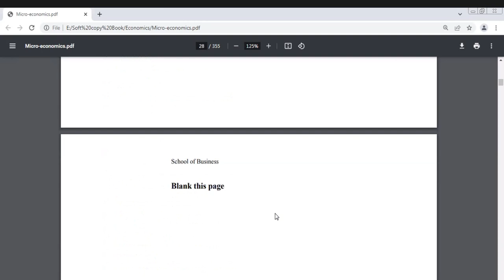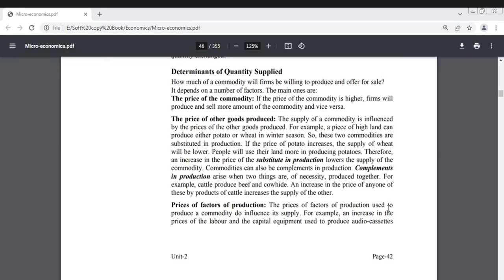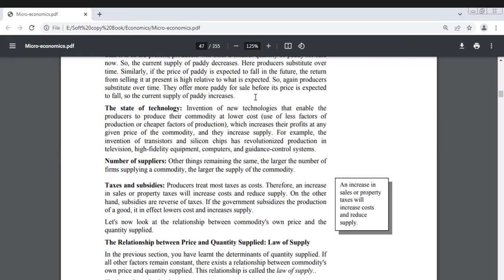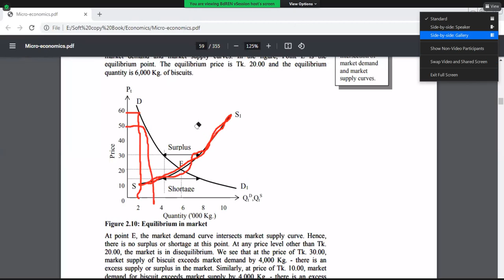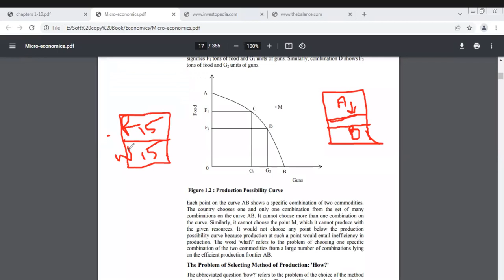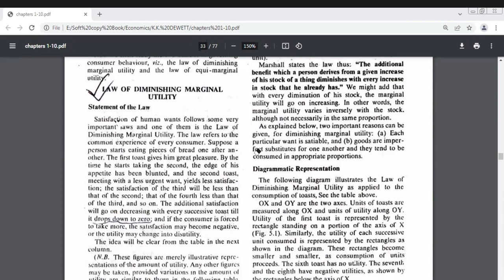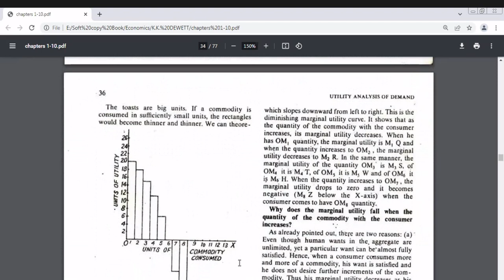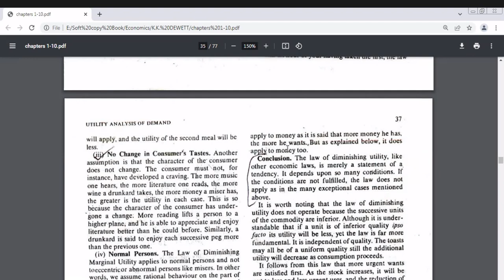Economics(GED-2181) Online Lecture-1